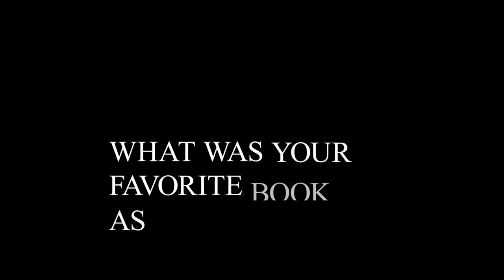Reader Of the Week: Sage Forbes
Follow along with Gabriola library superuser Sage Forbes as she discusses why the Library is important to her.